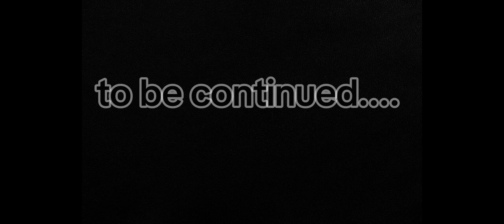The legend Of Mihawk(Dc2 animation)dc2animation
『All models in the video 』
- Dynamic explosion by Lennoxizth
- A-10 thunderbolt by Lennoxizth
- Effect by Le_myxamope
- Drak Blade by ???
- Drak Blade Effect by GOD XD
- Fire gun by arty(TH)
- ACR gun by arty(TH)
- Space-12 by arty(TH)
- helicopter by arty(TH)
『All My models in the video』
- Nofd MZ style by G001PXP(me)
- Ban Hammer by G001PXP(me)
- Fire axe by G001PXP(me)

OC By @sjisidjdsjdjdd3942 ขอขอบคุณสำหรับตัวละครครับ :)